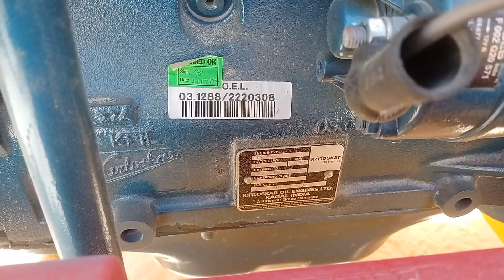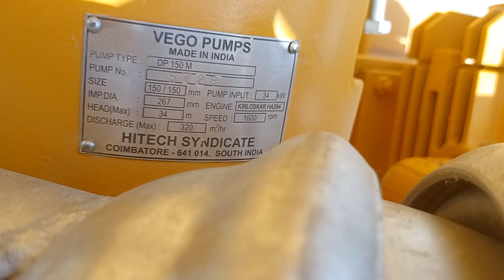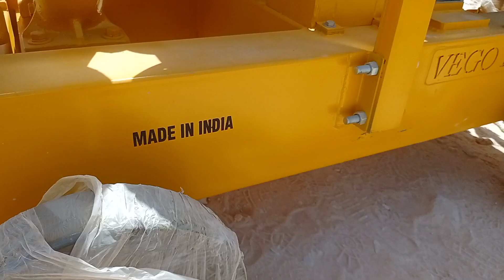Dewatering vego pump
Dewatering pump vego